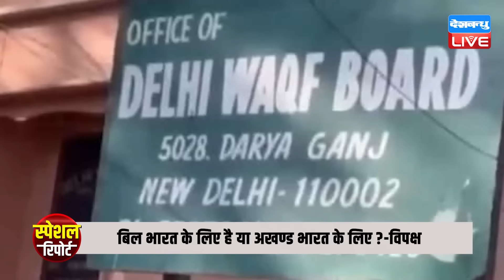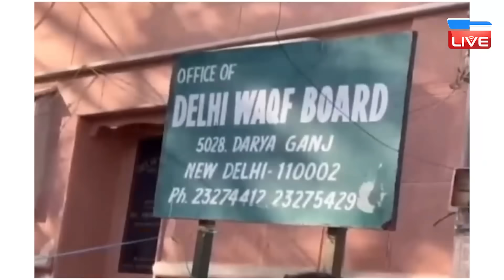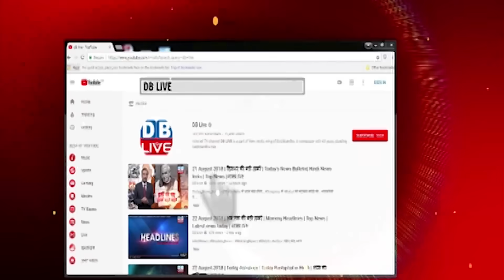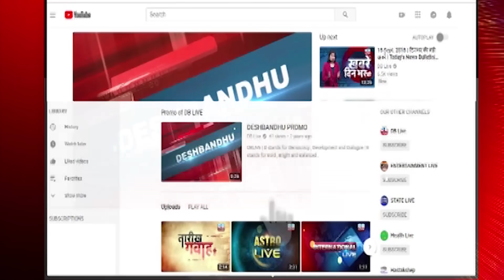वक़्फ़ धार्मिक मामला है, हस्तक्षेप न करे सरकार ! JPC की बैठक में बवाल | Waqf Bill | PM modi